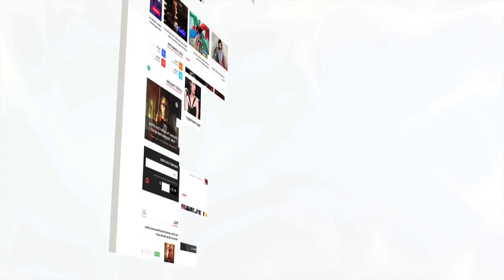WATCH VIDEO | Taimur Ali Khan Starts Walking | लहरें गपशप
करीना का लाड़ला तैमूर अब चलने लगा है, देखिए ये तस्वीरें |